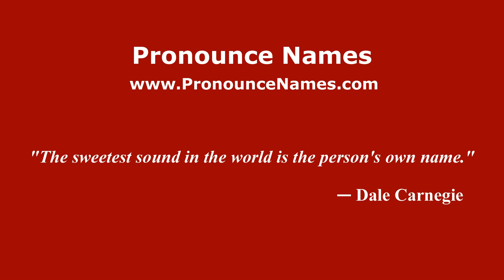How to pronounce Luigi Pignattaro (Italian/Italy) - PronounceNames.com